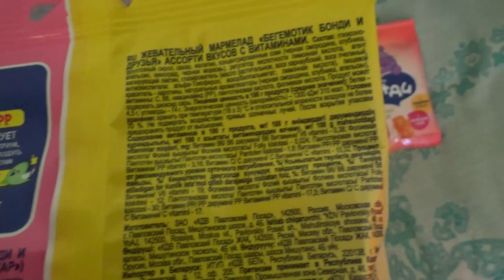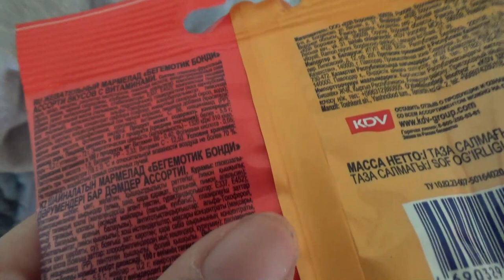Art Manij VLOG Поездка на кладбище + обзор покупок к......!🎈✨🎉🎁